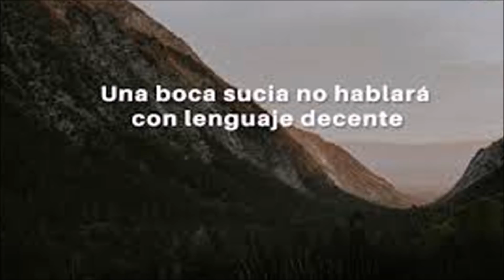🤮 🤮 🤮 POR CUARTA VEZ ALEX SAAB INSISTE EN ESTO ENTERATE AQUI 🤮 🤮 🤮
Este tipo (Alex Saa) y su equipo juridico  no se cansan de insistir una y otra vez en buscar que le den su HABEAS CORPUS... aunque lo único que le queda es esperar la extradición a EEUU... ¿Qué opinas?..